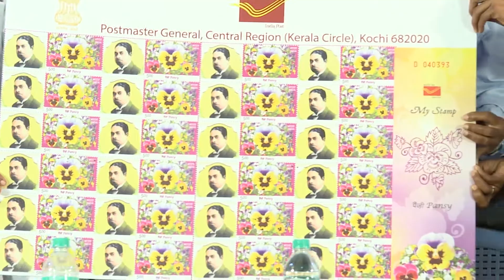Shenbagaraman Pillai - PART 3 - Dr. K.V.S MARUTHUMOHAN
Shenbagaraman Pillai Mupperum Vizha on 18/12/2017
Dr. K.V.S MARUTHUMOHAN
Courtesy: Sedhu Seshan (Shenbagaraman Pillai Trust)